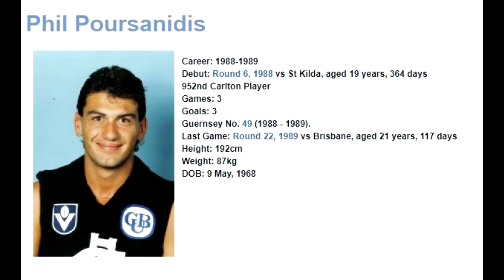Phil Poursanidis 1987 - Carlton Football Club Past Player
Vision from Phil Poursanidis' 1987 VFL season for the Carlton Football Club.